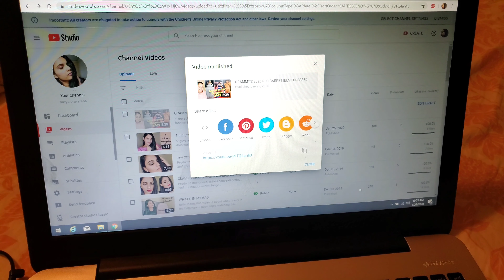Day in my life||mom's life||ma బాబు తో కలిసి milkshake